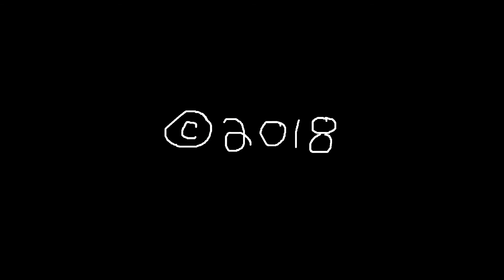The Adventures of Bob and Joe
So I made this stop motion a few years back and totally forgot about it. This is sort of a mock of what my comics would look like If it was t.v show in stop motion. That's all I've got for now. Hope you all enjoy!

Song: Here It Comes by Brothers and Sisters